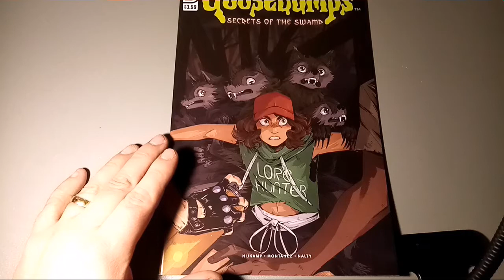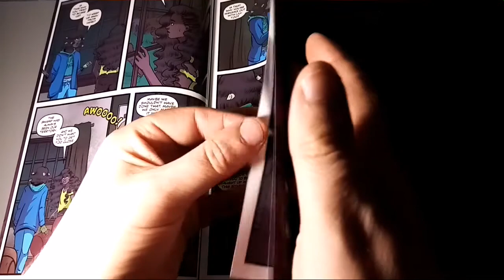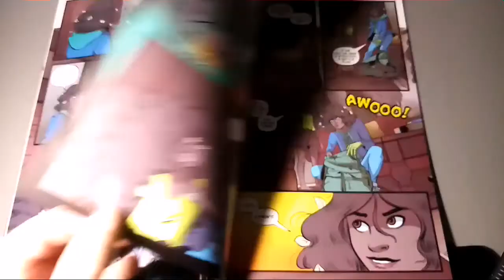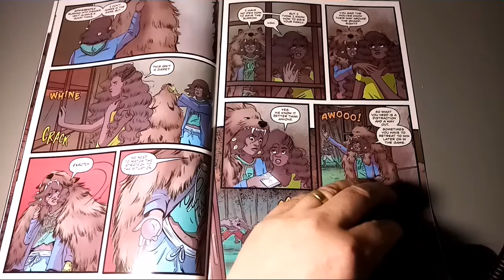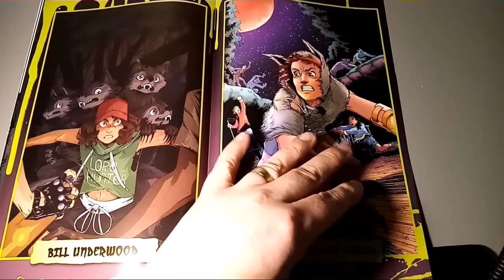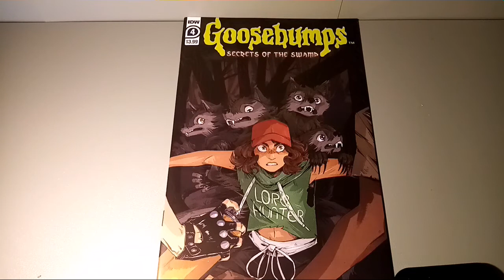Goosebumps Secrets Of The Swamp Issue #4 - IDW